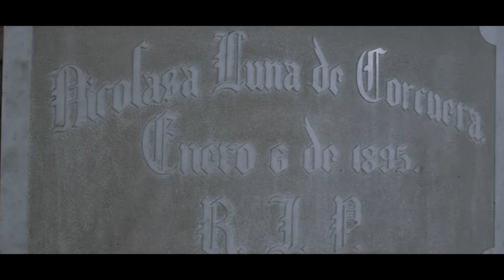Descubren TUNEL debajo de "oficinas de Gobierno" que COMUNICA CON UN TEMPLO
TE MUESTRO LA ENTRADA al "Tunel" y un lugar que HICIERON LOS mismos ANGELES